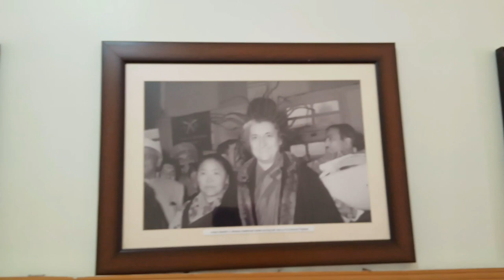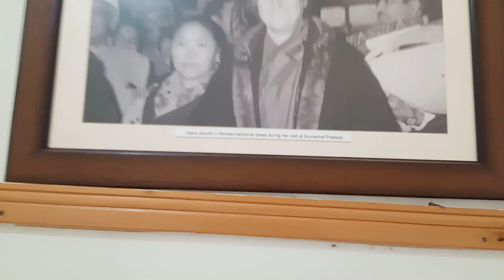Explore Tawang Monastery | Land of raising sun | EP-6 | অসমীয়া Vlog | UBVlogs 2021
Music Courtesy :-

Gadget I use :- Nikkon D5100, Action Cam (Itek), Gopro 2018, MI Y3

Riding Jacket :- Brotherhood

Riding Gloves :- Pro biker

Riding Knee Guard :- Pro biker